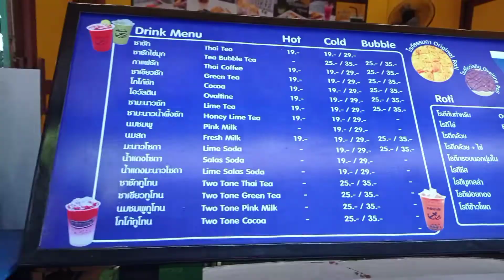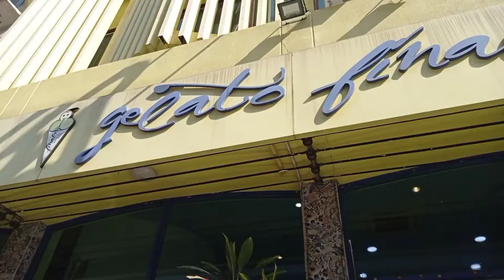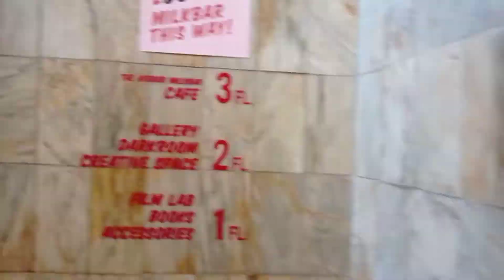ค่าย LGT Video Creator Camp : Thumboon